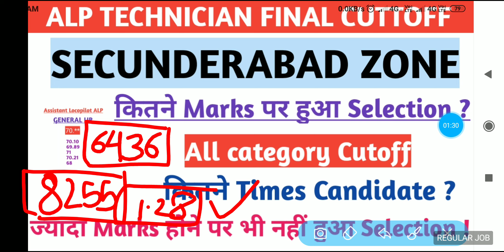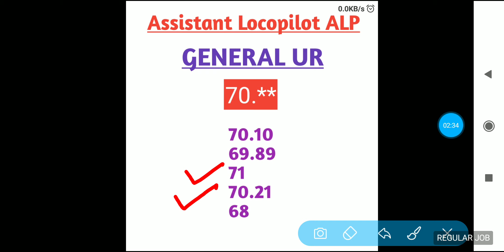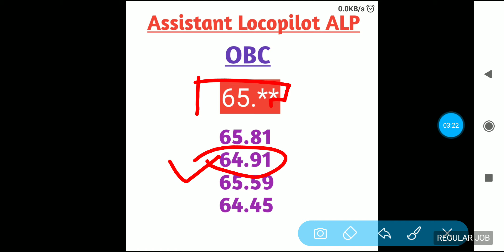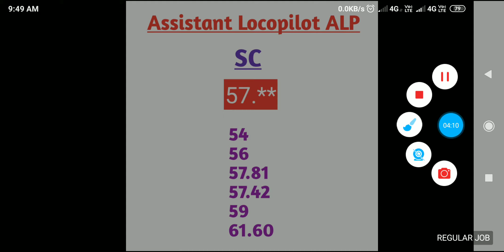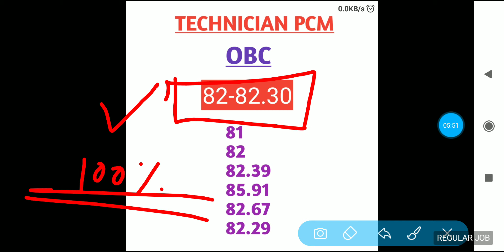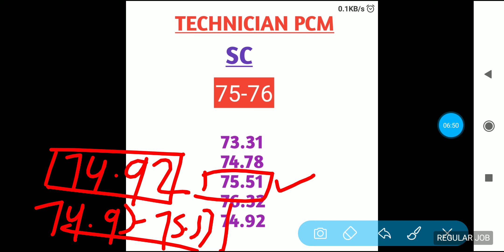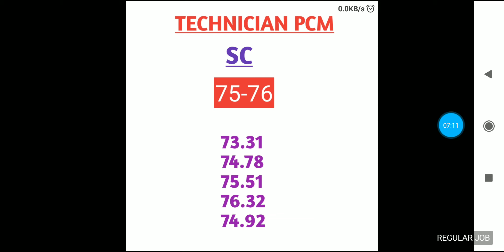RRB SECUNDERABAD ALP & TECHNICIAN CUTOFF FOR DV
Hey Guys!! In this Video, I Discussed about the final cuttoff for dv in Alp Technician for Secunderabad zone..